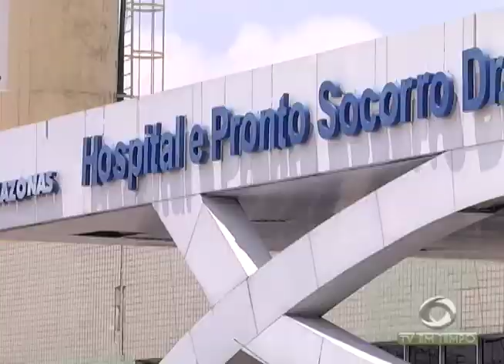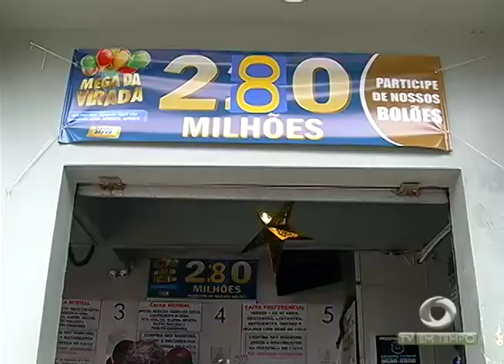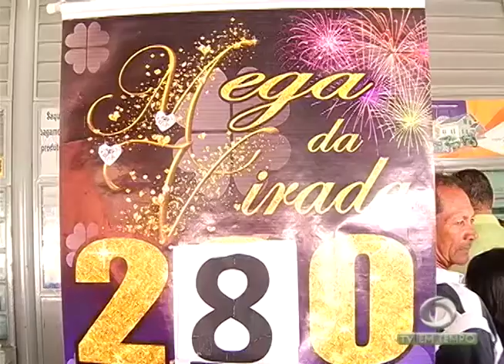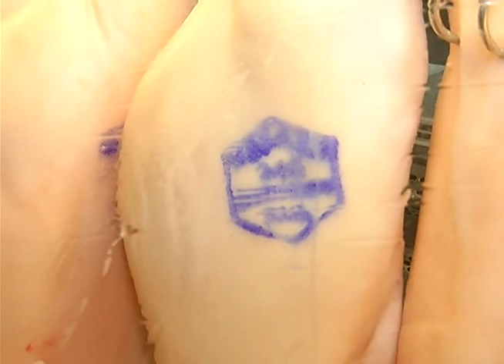Prêmio recorde de R$ 280 milhões da Mega da Virada atrai muitos apostadores às lotéricas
02º BLOCO JORNAL 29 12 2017 - Prêmio recorde de R$ 280 milhões da Mega da Virada atrai muitos apostadores às lotéricas